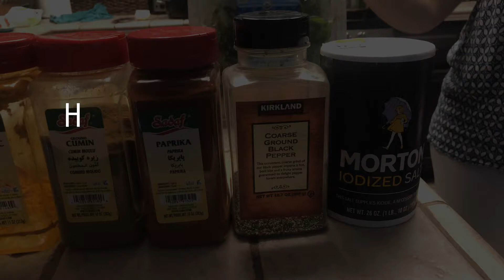Aash Reshteh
A beautiful and delicious soup. It pairs great with some toast on the side.